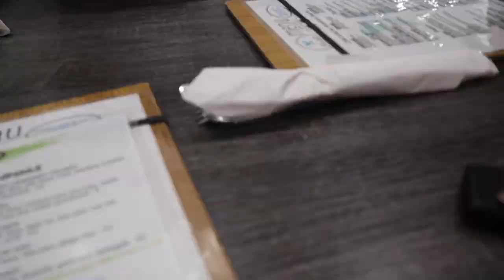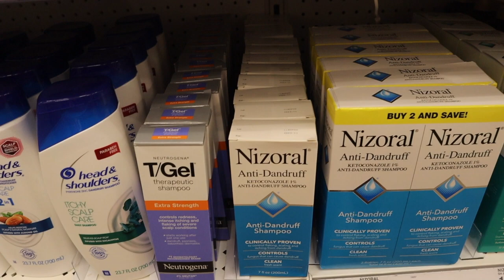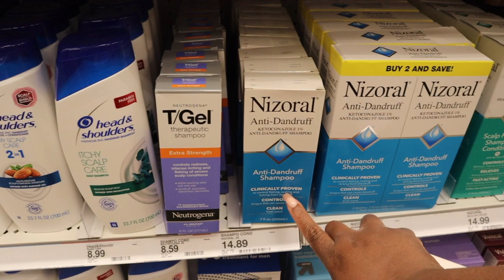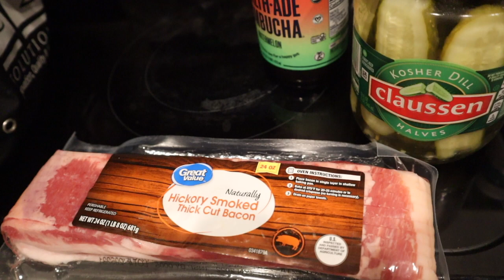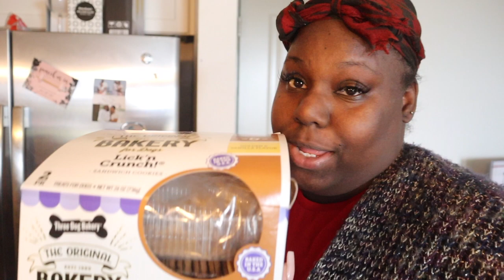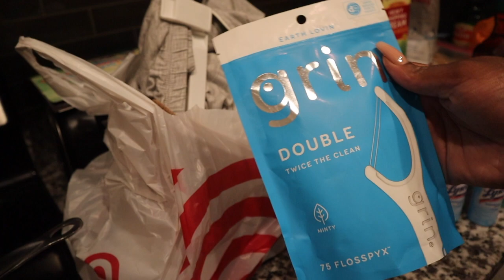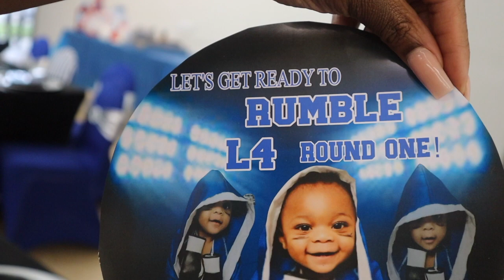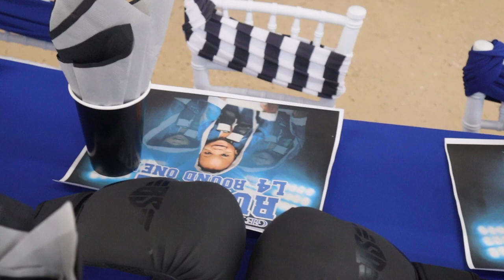VLOG: BRUNCH @ TULUA BRISTRO , NEW PERFUME , TARGET IS MY FAVORITE STORE + MORE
HEYYYYY YALLL

BraelynKhiry
Florida
28♐️
STALK ME